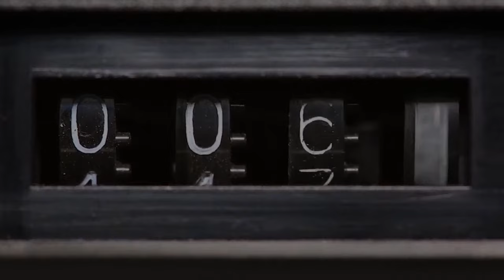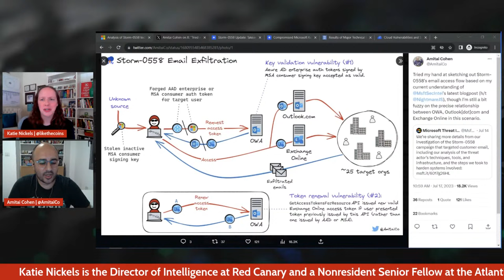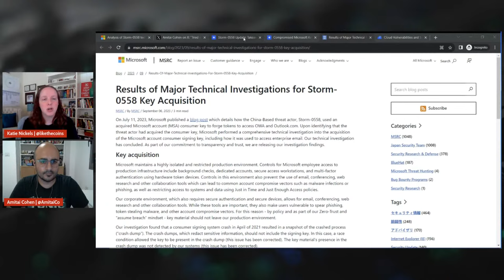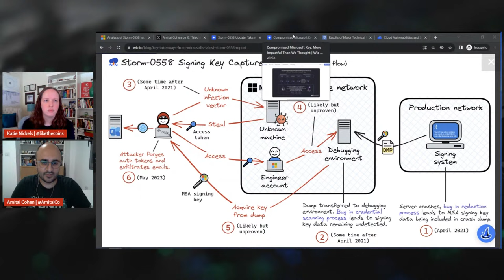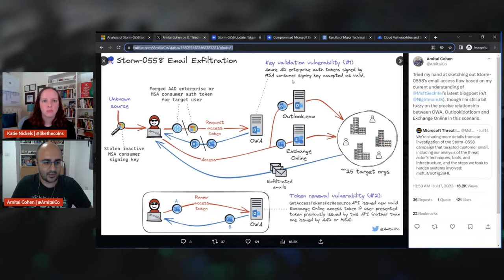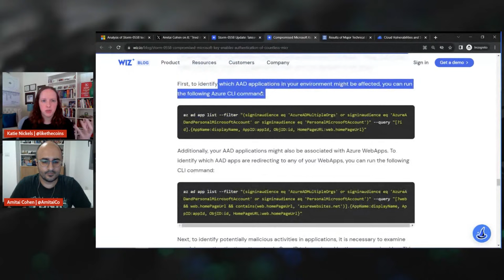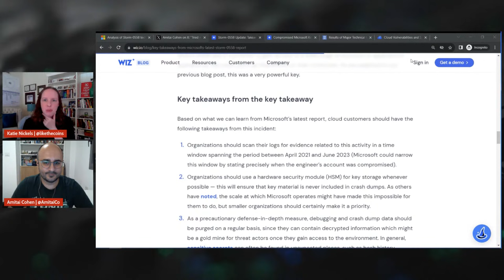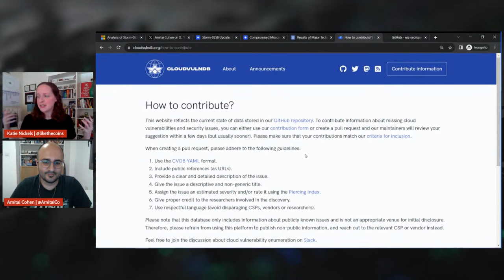SANS Threat Analysis Rundown (STAR) | Live Stream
In this month’s STAR Livestream, Katie Nickels will be joined by Amitai Cohen of Wiz to discuss his team’s recent research into Microsoft's latest Storm-0558 findings about the acquisition of a signing key that enabled illicit access to Exchange and Outlook accounts. Amitai will share key findings about this incident and what cloud defenders should learn from it.